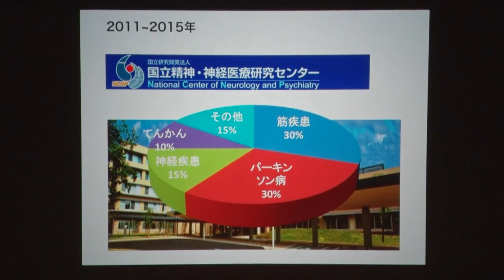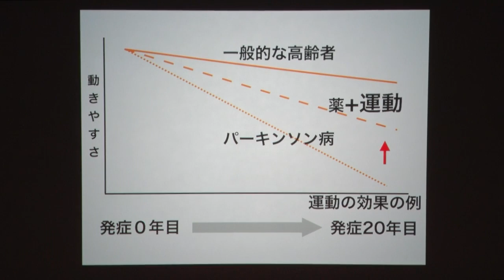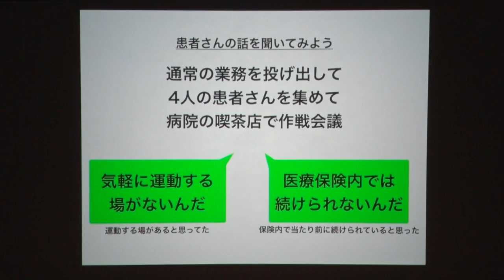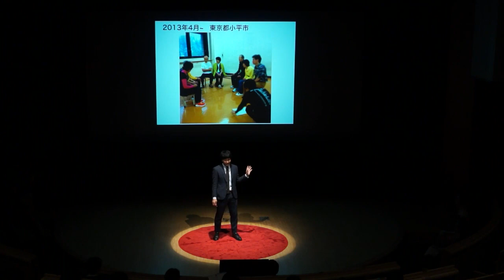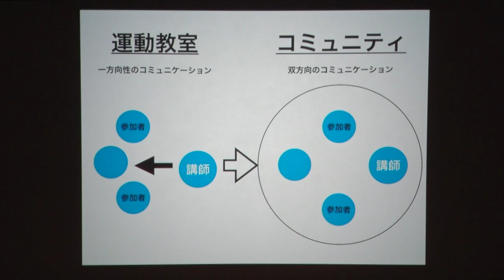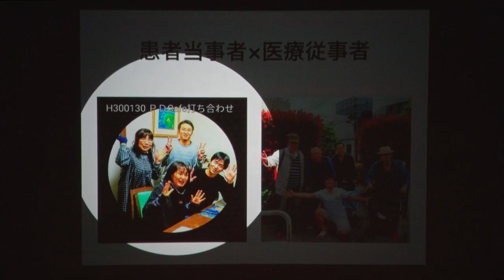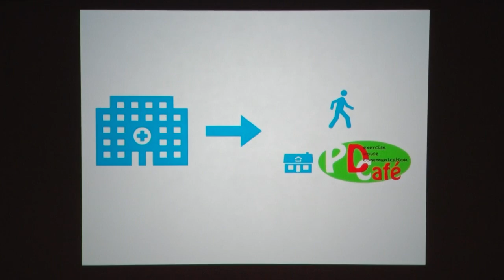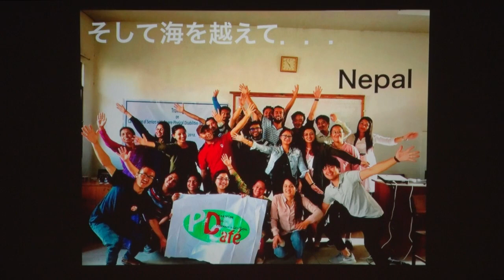MED Japan 2018 小川順也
強みを活かして主体性を引き出す場作り

小川順也

合同会社Smile Space 理学療法士

私は，2011年〜2015年まで国立精神・神経医療研究センター病院で理学療法士として働いていました．この病院はパーキンソン病の方を多く見ている病院でした．パーキンソン病は治らない病気ですが，適切な薬剤調整と運動療法で予後を変える事ができます．しかし，病院から退院したり，病院のリハビリテーションが終わってしまったまだ軽度のパーキンソン病の方は一人では運動を続けられないという声がたくさんありました．そこで，医療，介護保険の制度の隙間に落ちて悲しんでいる方が多い事．医療，介護保険だけでは限界があることを教えられました．私は2013年から病院などの医療機関ではなく，個人的に患者さんと一緒に気軽に運動ができる場を作ることにしました．PD Cafe(parkinson disease cafe)という名前にし，患者さんと医療職がフラットな状態で運営することを目指しました．運動指導ではなくてコミュニティを作ることで患者さん同士が共に運動継続を促せる場作りを心がけています．医療従事者の一方通行の提供ではなくて患者さんからも日々工夫していることややっている運動を教えてもらっています．現在はボイストレーナーでありCMのナレーションなどをしていた方がパーキンソン病になってしまい，パーキンソン病と今までの経験を生かしてパーキンソン病の方にボイストレーニングをしてもらうなど，それぞれの強みを活かして主体性を引き出すコミュニティに成長しています．今後の高齢化社会でモデルとなる運動を軸としたコミュニティ作りを目指しています．